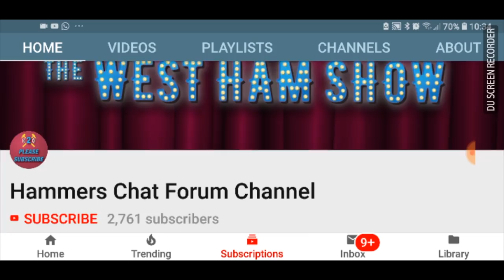Felipe Anderson | Transfer Frenzy | Fabian Balbuena | West Ham United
Gonzo looks at the Anderson signing as well as the friendly at Wycombe Wanderers, Andriy Yarmolenko, Pellegrini's best team and all the Hammers injury news.